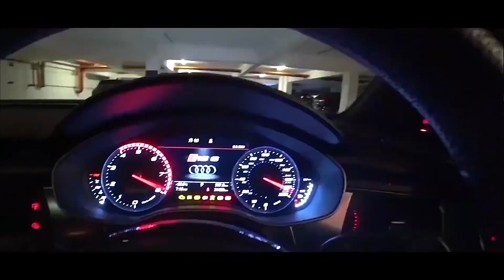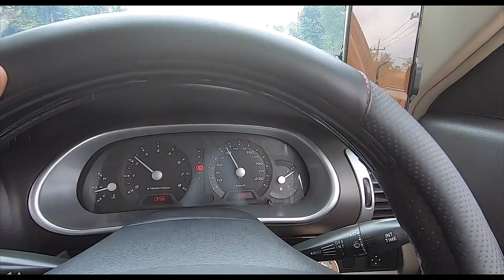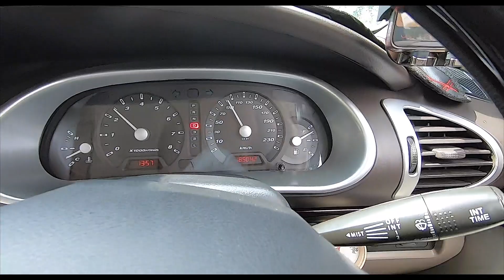THROWBACK THURSDAY! 2005 Proton Waja 1.6i MMC 2nd Roadtrip to Thailand! | EvoMalaysia.com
(Enable closed captions) HERE YOU GO folks! Yep this is actually supposed to be the first video of my recent drive to Khao Lak, Phang Nga, Thailand, but I uploaded the Tsunami Memorial vid first. This was a totally unintended drive tbh, I'd heard that my buddy Suresh was up there already, and decided at the spur of the moment to go look for him, any excuse eh? Hahaha! ;)

It's no big secret that I love driving in Thailand so when things fall into place and the stars are aligned, it takes very little to convince me to just jump into one of the Weevils and head for the border. Hence why my SOP has always been that all my cars must be 1,000km roadtrip-ready at any given moment. I should be able to jump into any of them and drive at least 1,000km with no issues at all. Always been and will always be that way.

Hope you enjoy this video, it was fun making it! :)

Video edited by Chi Yang.